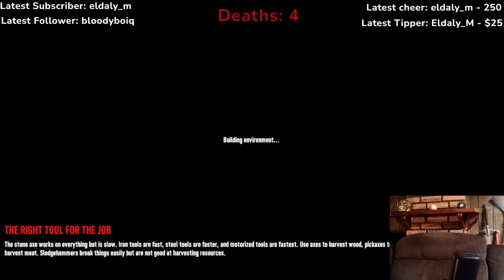Alpha 21!! Learning how to play this game! Death counter! Lets go!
7 Days Alpha 21 Stream!